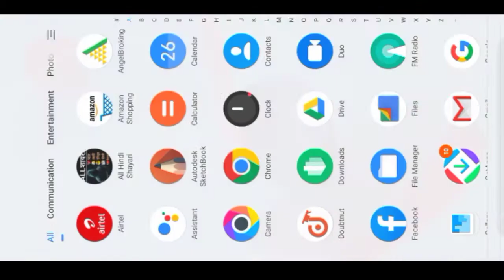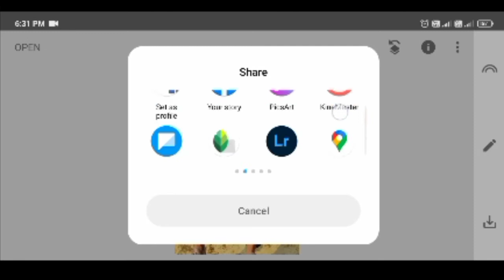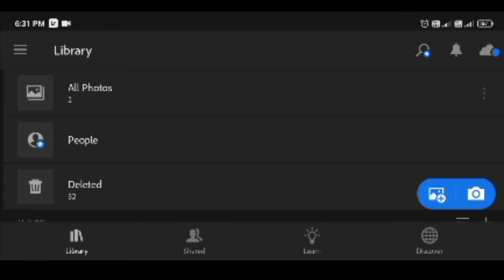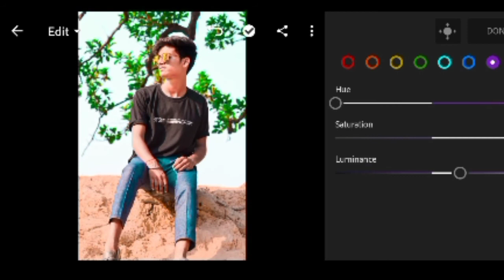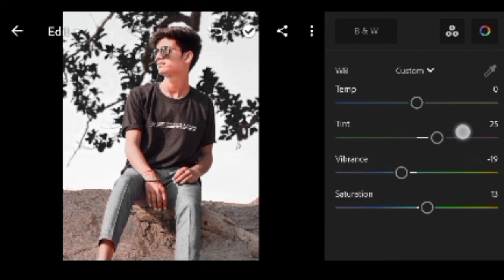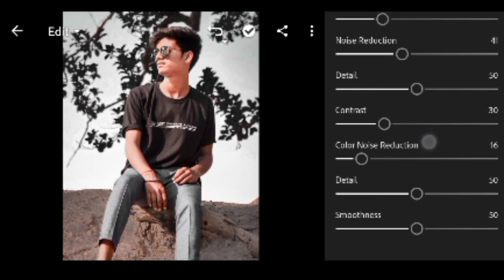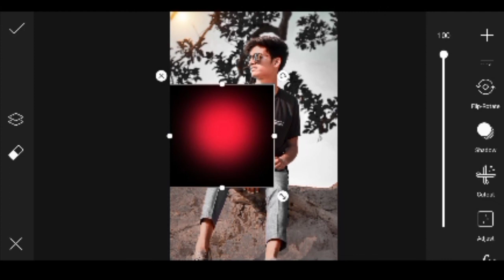Lightroom Mobile Preset Free DNG | Black And Dark🌑 Colour Tone Presets | Lr Preset Editing Tutorial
DaDa Editing

Hi Guys!
In this video, I will show you how to edit your photos in lightroom mobile using this black and orange tone.

Aaj ham karenge lightroom Yellow and
        😋 ꜱᴜʙꜱᴄʀɪʙᴇ ᴍᴇ 😋

u

👇👇Your Queries 👇👇

Lightroom black and orange

     😘..DADA 𝚎𝚍𝚒𝚝𝚒𝚗𝚐 𝚌𝚑𝚊𝚗𝚗𝚎l...😘